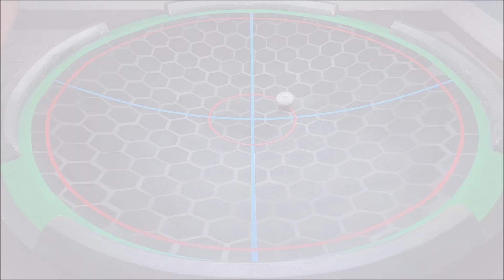DARK DEATHSCYTHER.F.J vs VICTORY VALKYRIE.B.V| ON REAL LIFE BEYBLADE STADIUM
Epic Beyblade Battle Showdown, Attempting to reach the full extent of abilities each Beyblade possess. Bridging the gap between Anime Blading and Real Life Blading on Real Life Beyblade Stadium.